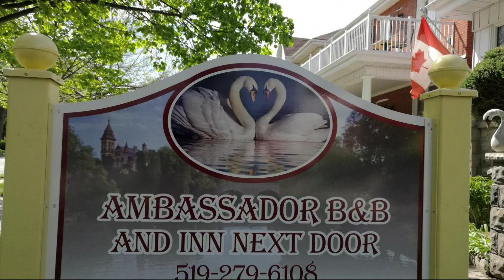Ambassador B&B Guest Home, Stratford (ON), Canada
About Property:
Ambassador B&B Guest Home is conveniently located in the popular Stratford area. Featuring a satisfying list of amenities, guests will find their stay at the property a comfortable one. Service-minded staff will welcome and guide you at Ambassador B&B Guest Home. Some of the well-appointed guestrooms feature clothes rack, linens, private entrance, towels, closet. The property offers various recreational opportunities. For reliable service and professional staff, Ambassador B&B Guest Home caters to your needs.
Searching For
1. Ambassador B&B Guest Home - Stratford (ON)
2. Ambassador B&B Guest Home - Stratford (ON) Virtual Tour
3. Ambassador B&B Guest Home - Stratford (ON) Rooms
4. Ambassador B&B Guest Home - Stratford (ON) Amenities
5. Ambassador B&B Guest Home - Stratford (ON) Videos
6. Ambassador B&B Guest Home - Stratford (ON) Offers
7. Ambassador B&B Guest Home - Stratford (ON) Deals
Audio Credit:
Track Title: Subway Dreams
Artist: Dan Henig